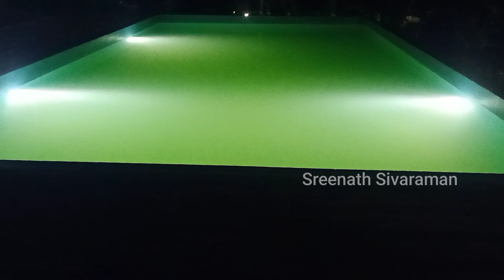Ayurnest resort wayanad detailed review | Budget friendly resort in wayanad |sreenath sivaraman